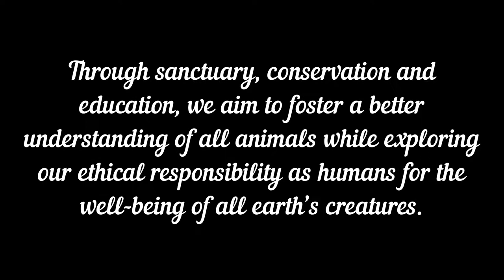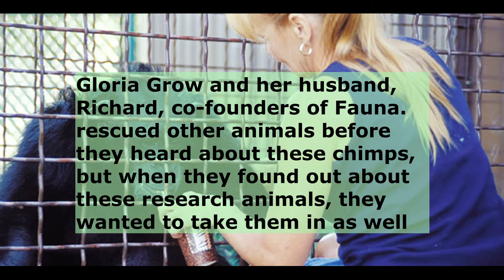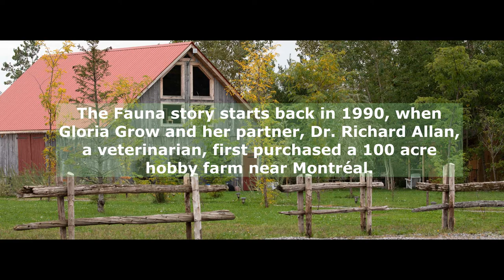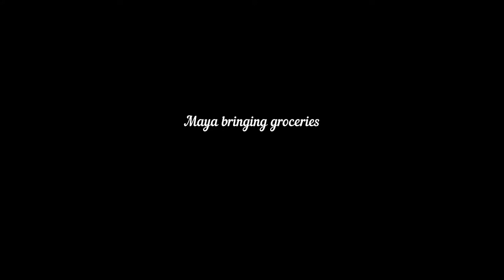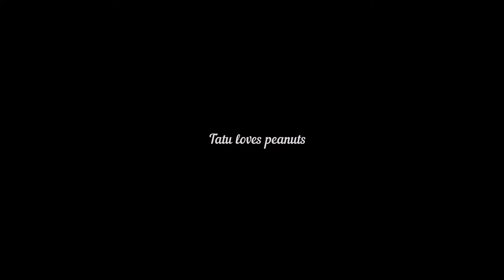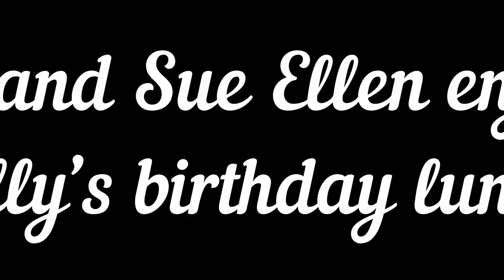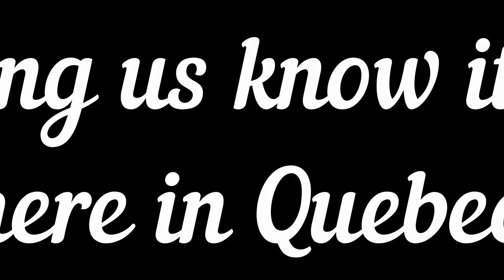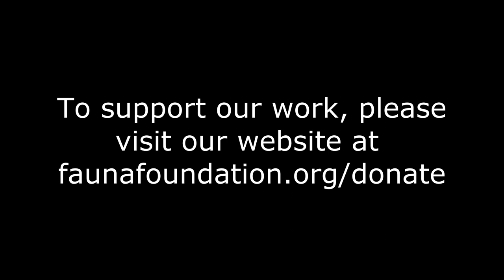THE FAUNA FOUNDATION PRIMATE SANCTUARY - VIDEO TOUR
THE FAUNA FOUNDATION PRIMATE SANCTUARY 🐵  Meet the residents of the Fauna Foundation, Canada's first primate sanctuary, much-loved and supported by Dr. Jane Goodall.

These chimpanzees were rescued from a laboratory that was closing, and are being given lots of love, attention, fun, and an opportunity to grow old in peace.